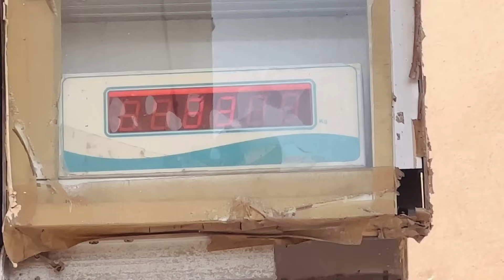आज तो गलत पंगा ले लिया // New Holland से 😐// Johndeere 27 ￼Quantal vs New Holland 33 Quantal 🥴🚜